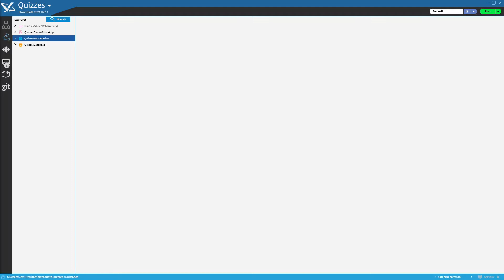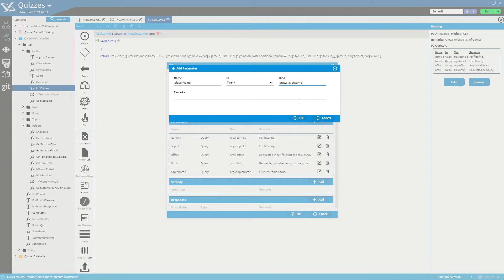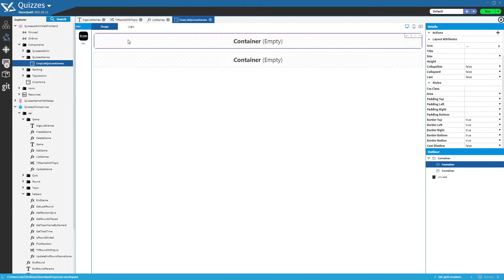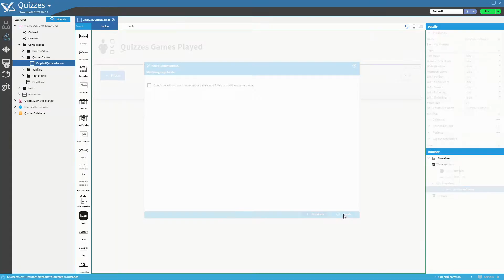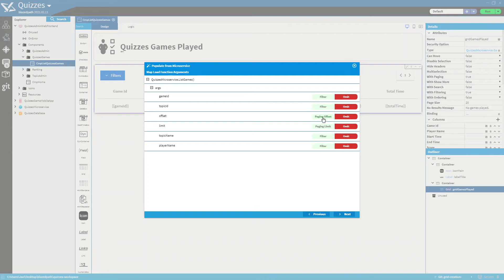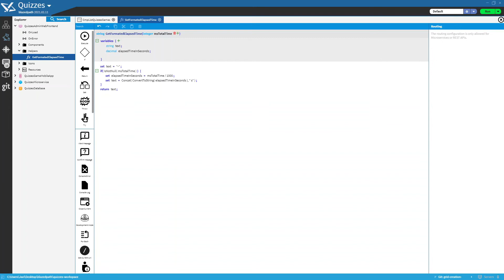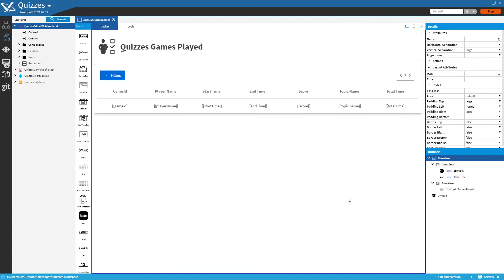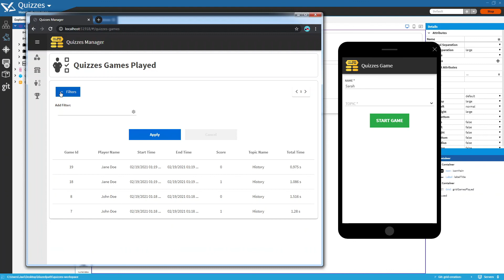19 | WebFrontends - Creating Grid and consuming microservice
In this video we are going to touch on:
- Creating a web component: CmpListQuizzesGames.
- Using the designer to create a grid
- Consuming the microservice to populate the grid.

This is an introductory video series for getting started with blazedpath. We are going to Build an App from scratch!

Follow along the explanation and the tutorials to build a simple quizzes app, with web and mobile capabilities, all within the platform.

Blazedpath
Big Ideas Come Alive